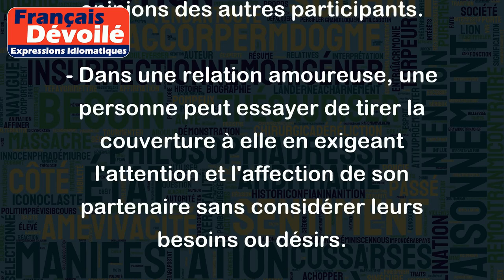Tirer la couverture à soi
"Tirer la couverture à soi" est une expression courante qui signifie essayer de se mettre en avant ou d'obtenir un avantage, souvent aux dépens des autres. Cela peut être vu comme égoïste ou immature.
Par exemple :
- Au travail, certains employés essaient de tirer la couverture à eux en prenant tout le crédit pour les projets réussis, même s'ils ont travaillé en équipe.
- Pendant une discussion en groupe, certains peuvent essayer de tirer la couverture à eux en monopolisant la conversation ou en imposant leur point de vue sans prendre en compte les opinions des autres participants.
- Dans une relation amoureuse, une personne peut essayer de tirer la couverture à elle en exigeant l'attention et l'affection de son partenaire sans considérer leurs besoins ou désirs.
En somme, "Tirer la couverture à soi" est souvent considérée comme une attitude égoïste qui peut causer des frictions et des conflits avec les autres.